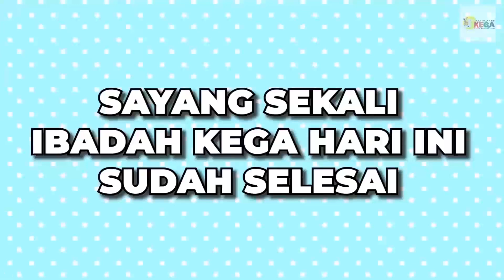Ibadah Kega Kelas Besar 28 Maret 2021